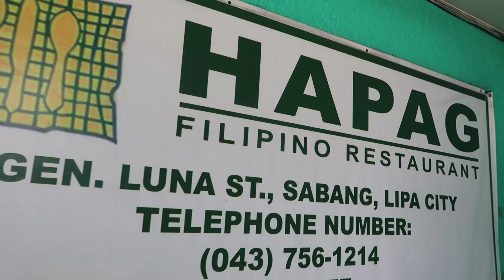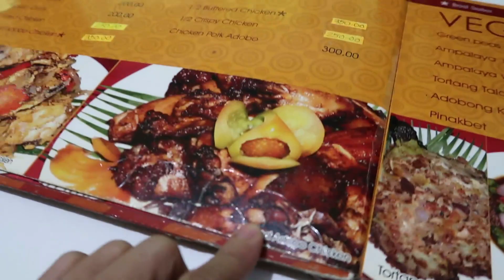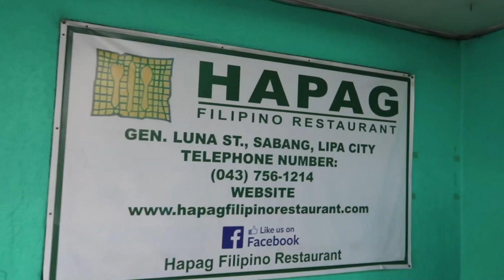The Best Filipino Food Ever! | Vlog #547